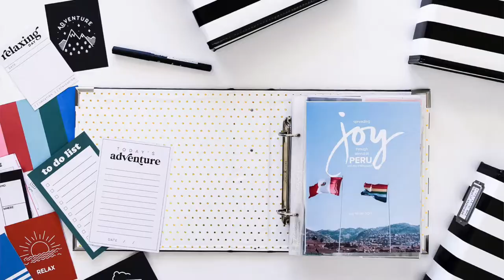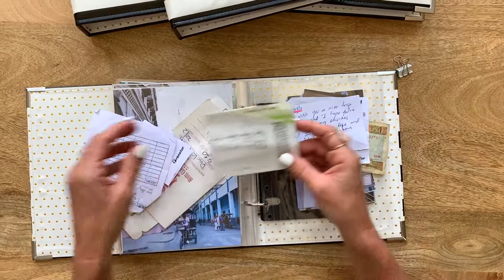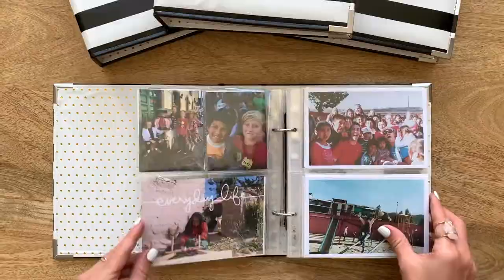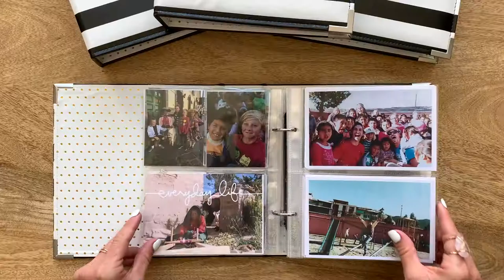Scrapbook.com 6x8 Pocket Travel Albums filled with Persnickety Prints